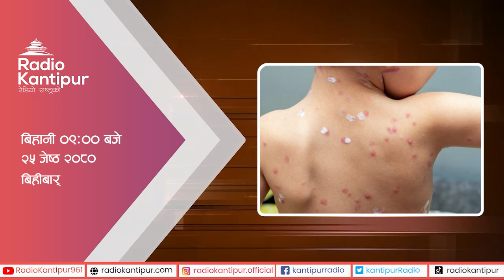Kantipur Diary 09:00 AM – 08 June 2023 | Today's News Of Nepal | Latest News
Kantipur Diary 09:00 AM – 08 June 2023 | Today's News Of Nepal | Latest News | २५ जेष्ठ, २०७९ | कान्तिपुर डायरी

Snippet of latest news. Updates of sporting and political events, Traffic information, Weather and temperature. Fastest yet the authentic source of information. Variety of news from politics to economics, entertainment to sports, Science to humorous District Diary in a bulletin Vox Pop and expert's opinion. News from all over the nation.